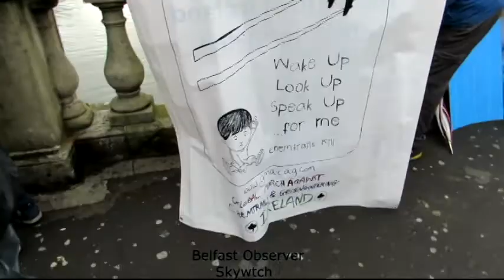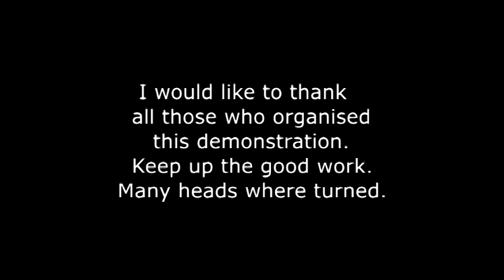attending Dublin city chemtrail demonstration 25/4/2015